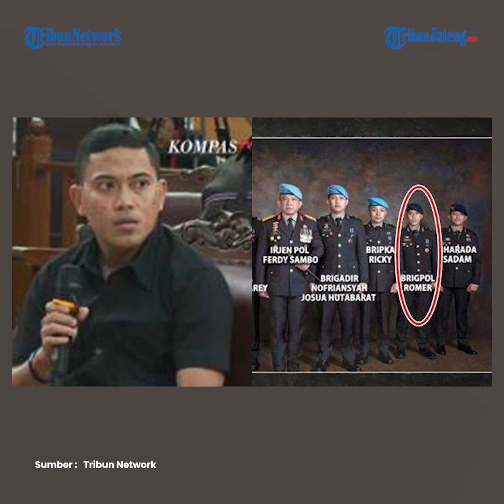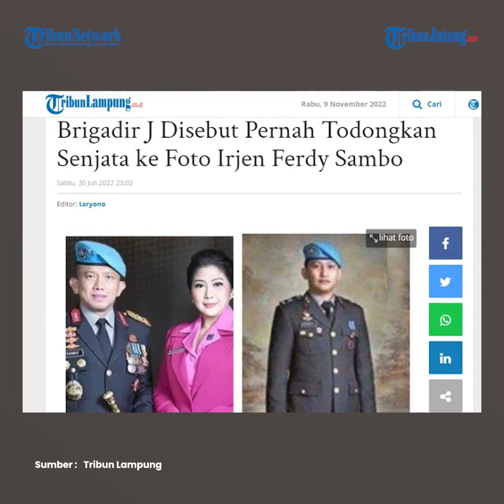Brigadir J Disebut Todongkan Senjata ke Foto Ferdy Sambo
Nofriansyah Yosua Hutabarat atau Brigadir J disebut pernah menodongkan senjata yang telah dikokangnya ke arah foto mantan Kadiv Propam Polri, Ferdy Sambo. Hal itu terungkap ketika kuasa hukum Ferdy Sambo, Rasamala Aritonang menanyakan BAP saksi yang dihadirkan jaksa penuntut umum (JPU) yang juga eks ajudan Ferdy Sambo, Adzan Romer. Adapun Romer dihadirkan sebagai saksi dalam kasus pembunuhan berencana terhadap Brigadir J dengan terdakwa Ferdy Sambo dan Putri Candrawathi.